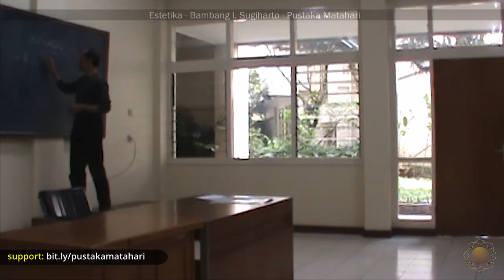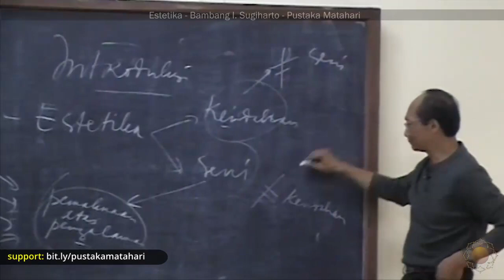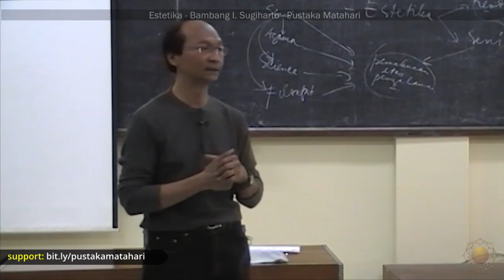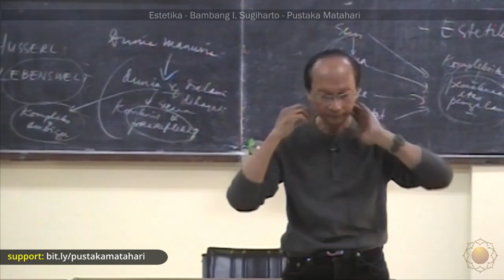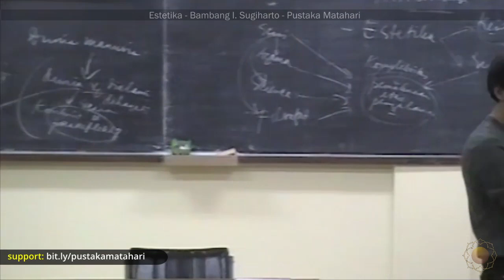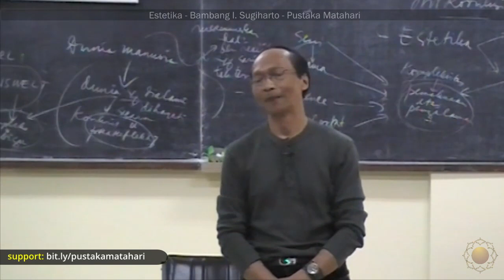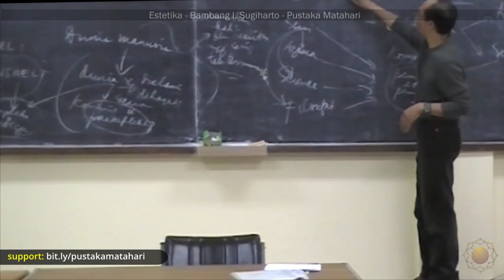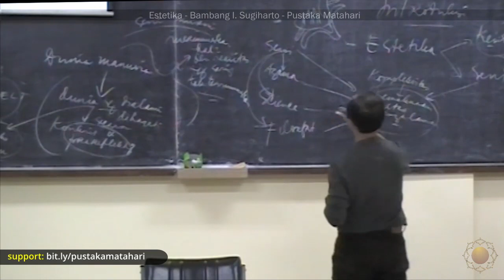Estetika - 01 - Bambang I. Sugiharto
Seri Kuliah mengenai Estetika bersama narasumber Prof. Dr. Ignatius Bambang Sugiharto.
Mata Kuliah Mahasiswa S1-Unpar, Bandung.
17 Januari 2011